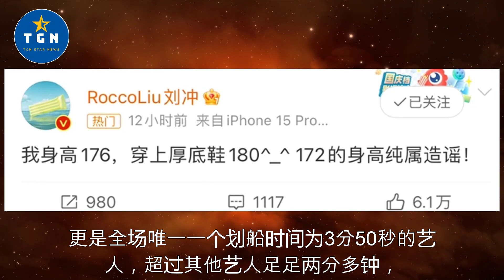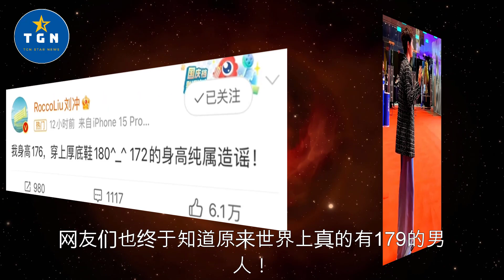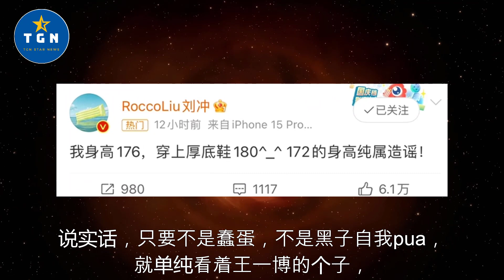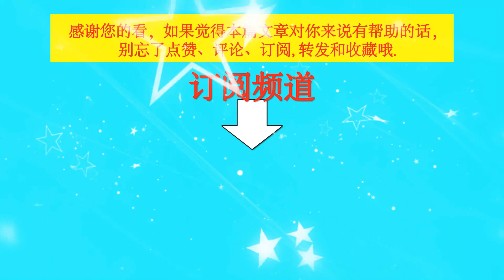王一博身高何须多疑！GQ主编自爆身高力挺王一博的180，黑也没用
王一博身高何须多疑！GQ主编自爆身高力挺王一博的180+，黑也没用  | TGN Star News